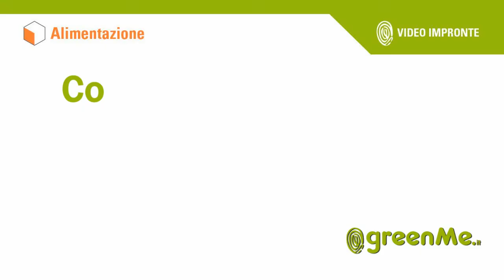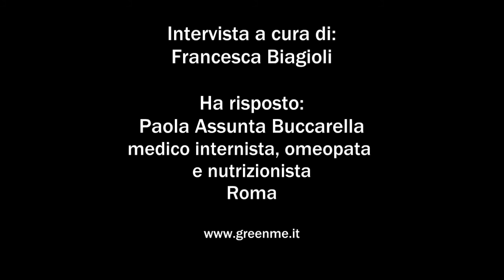Costituzione sulfurica caratteristiche, punti di forza e debolezze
Quali sono le caratteristiche principali delle persone che appartengono alla costituzione sulfurica? Ci dà qualche indicazione la dottoressa Buccarella.

Paola Assunta Buccarella è un medico internista, omeopata e nutrizionista. Vive e lavora a Roma ed autrice del libro "Dimagrire, che stress!"